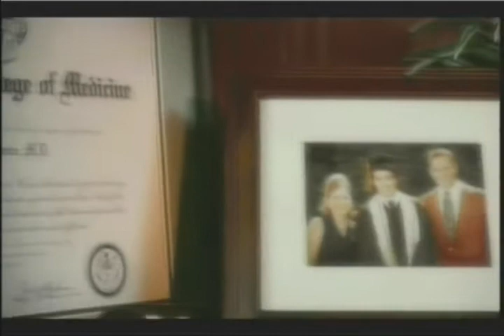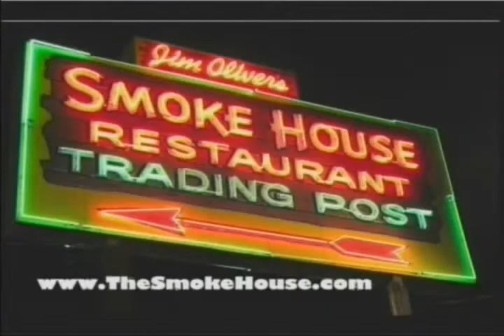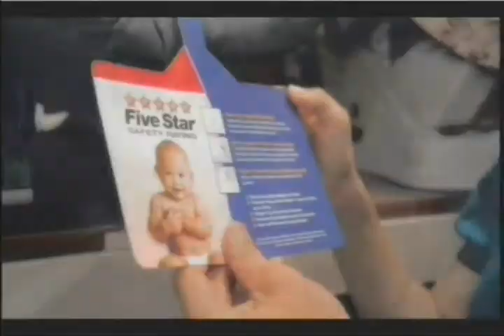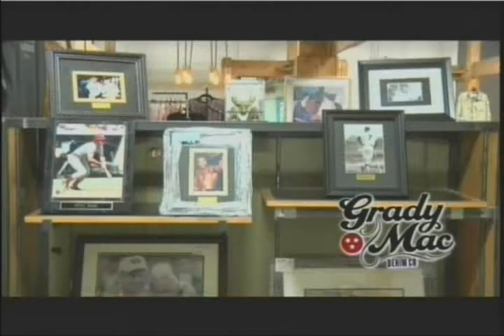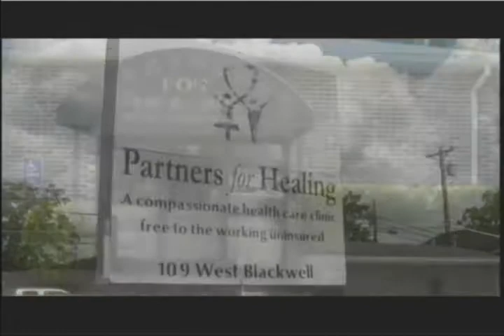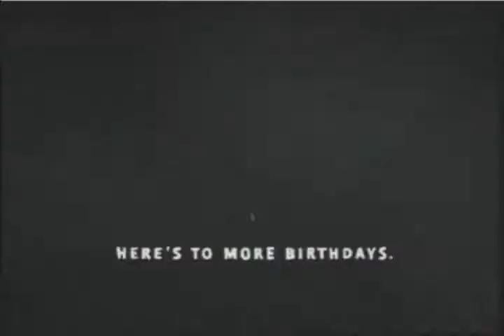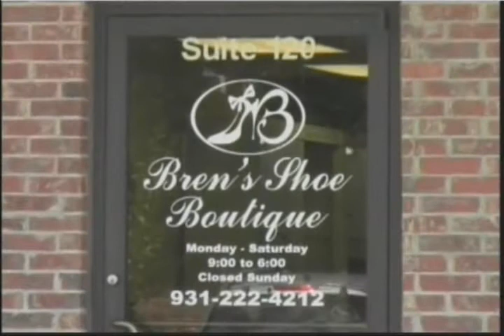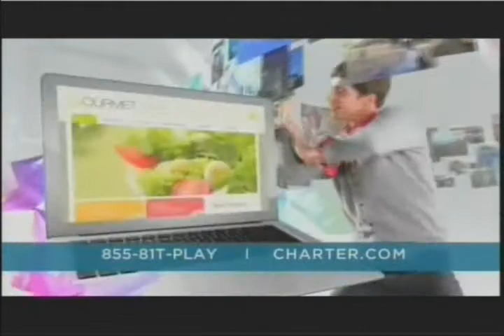Living 08 26 2014